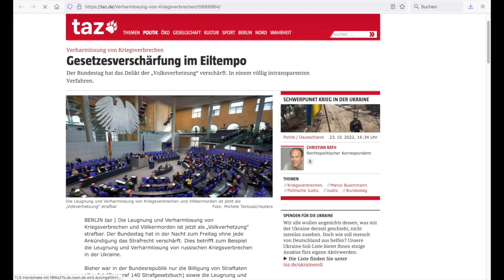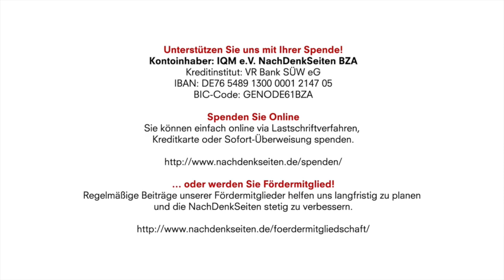Scharfer Wind aus dem Bundestag | Ulrich Heyden | NachDenkSeiten-Podcast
Kontoinhaber: IQM e.V. NachDenkSeiten BZA
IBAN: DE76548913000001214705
BIC-Code: GENODE61BZA

Scharfer Wind aus dem Bundestag | Ulrich Heyden | NachDenkSeiten-Podcast | 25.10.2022

Menschen, die versuchen, über den Krieg in der Ukraine auch von der russischen Seite zu berichten oder Hilfsbedürftige in den neuen russischen Gebieten mit humanitärer Hilfe zu versorgen, werden aus dem öffentlichen Diskurs ausgegrenzt. Meinungs- und Pressefreiheit werden zu hohlen Begriffen. Wer in Zukunft etwas von sich gibt, was wie eine „Verharmlosung der russischen Kriegsverbrechen“ aussieht, der kann nach einer am Donnerstag vom Bundestag im Eilverfahren beschlossenen Gesetzesänderung wegen „Volksverhetzung“ bestraft werden. Von Ulrich Heyden.

Artikel veröffentlicht am: 25. Oktober 2022 um 10:13
Autor: Ulrich Heyden (verantw. Redaktion)
Sprecher: Tom Wellbrock